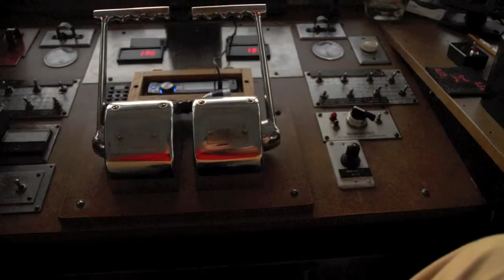Shipping Out, Part 8: Panama Canal Expansion Makes Upper Mississippi Updates Critical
Story and photography by Frank Lessiter. Narrated and produced by Paul Markgraff.

It's hard to believe how much grain needs to be shipped down the Mississippi River to keep the massive elevators in new Orleans working at full capacity. If we're going to double yields over the next few decades, we've also got to invest in new facilities to get these valuable grains to market around the world.